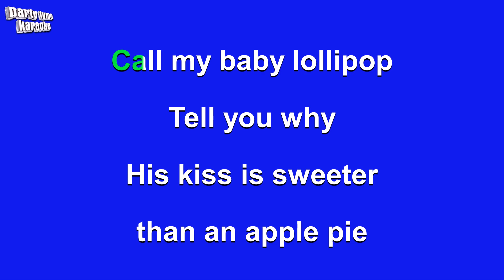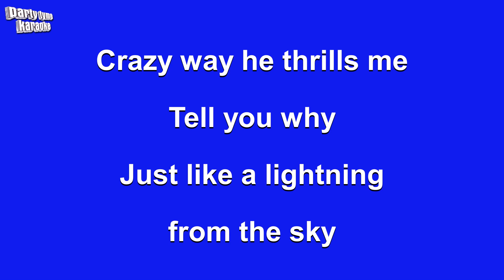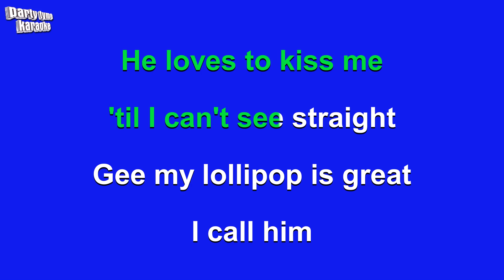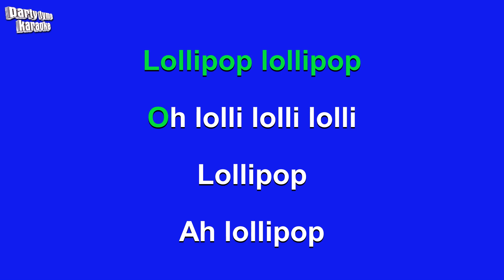The Chordettes - Lollipop (Karaoke Version)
Karaoke sing-along version of 'Lollipop'
made popular by The Chordettes,